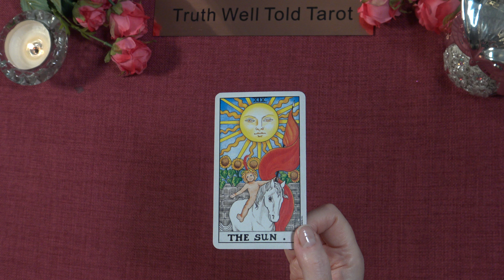A LITTLE TAROT MESSAGE 💖